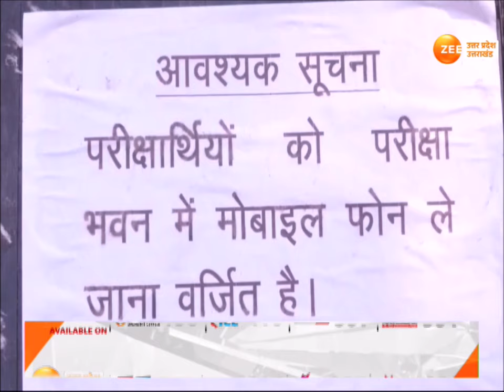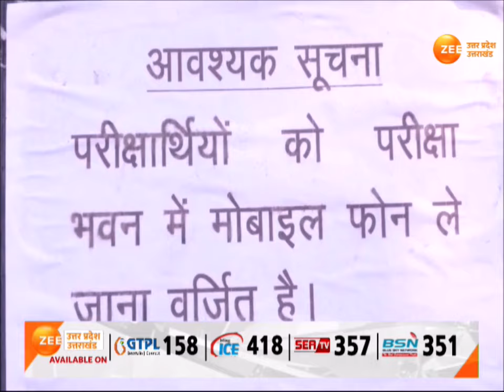CM Yogi On Police Exam: 40 लाख+ में से कौन बनेगा UP का सिपाही?| Breaking News | Police Recruitment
CM Yogi On Police Exam: योगी आदित्यनाथ 'परीक्षा' में पास हो गए!, ना पेपर लीक...ना नकल...योगी का मिशन सफल, दुनिया की सबसे बड़ी परीक्षा हुई सफल!, 40 लाख+ में से कौन बनेगा UP का सिपाही?

CM Yogi On Police Exam: Yogi Adityanath passed the 'exam'!, No paper leak...no copying...Yogi's mission successful, world's biggest exam successful!, Who among 40 lakh+ will become UP? 's soldier?